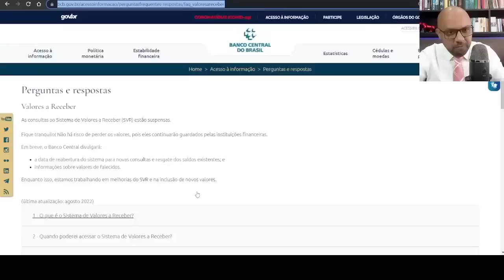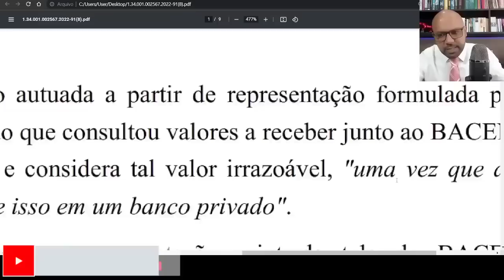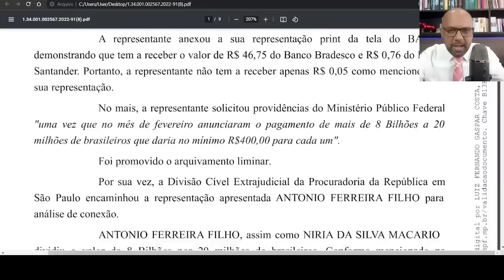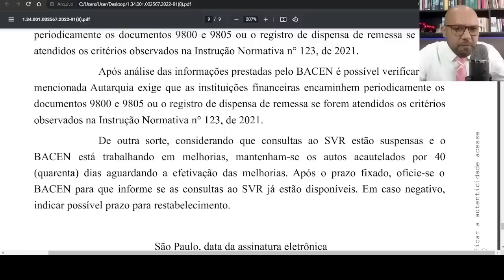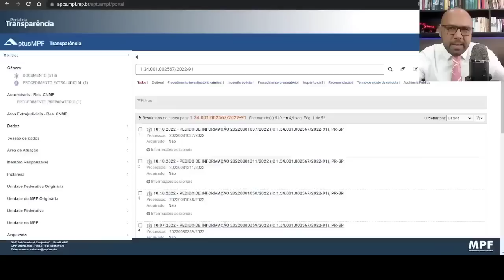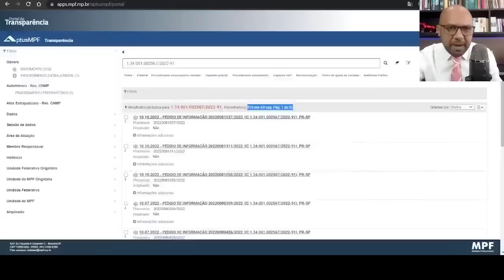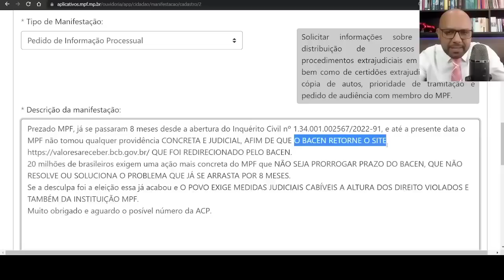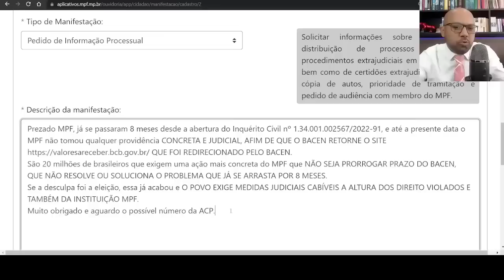BACEN ATUALIZA SITE VALORES A RECEBER E MPF PRECISA FAZER ISSO URGENTE BOLSONARO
Quer saber sobre o Valores a Receber? As consultas ao Sistema de Valores a Receber (SVR) estão temporariamente suspensas para aprimoramento. VALORES A RECEBER: já pode consultar Valores a receber.bcb.gov.br 2022? Como consultar saldo de dinheiro ... Consulta a 2ª fase de valores a receber vai ser liberada? Quem comprou imóvel nos últimos 5 anos pode ter dinheiro a receber após decisão do STJ; saiba como. Dinheiro esquecido no banco: confira novas etapas do Banco Central
Quando vai voltar o sistema do BC para sacar dinheiro ´esquecido´ em banco?
Valores a receber: quando começa a segunda etapa de liberações?
Valores a receber: Consulta a 'dinheiro esquecido' em bancos segue parada
Segunda fase de Valores esquecidos em banco já tem data pra começar?
VALORES A RECEBER BANCO CENTRAL: Consulta de dinheiro esquecido foi liberada? Veja como consultar dinhe...
Valores a Receber - Banco Central
Banco Central do Brasil
Como consultar valores a receber?
O QUE É valores a receber Banco Central?
Como consultar valores a receber BCB gov BR?
Quando volta valores a receber?
Quanto tempo leva para receber o valores a receber?
Como será feito o pagamento dos valores a receber?
Consultar e solicitar a devolução de Valores a Receber - Governo Federal
Em breve, o Banco Central divulgará: a data de reabertura do sistema para novas consultas e resgate dos saldos existentes; e; informações sobre valores de ...
Valores a receber bcb gov br g1
Valores a receber g1
Minha Vida Financeira Banco Central
Dinheiro a receber pelo CPF
gov.br cadastro
Valores a receber quando volta
Valores a receber: BC adia nova consulta a dinheiro 'esquecido' em ...
CHEGA DE HUMILHAÇÃO O QUE ESTA POR TRÁS DOS VALORES A ...
Passo a Passo para Acessar o Valores a Receber
O programa de Valores a Receber do Banco Central foi lançado no mês de fevereiro e disponibilizou mais de R$ 3,9 bilhões a cerca de 28 ...
BC cria novo site para consulta do Sistema Valores a Receber
Após falhas pelo excesso de demanda na consulta do Sistema Valores a Receber (SRV), a nova ferramenta do Banco Central ganha site exclusivo.
VALORES A RECEBER BANCO CENTRAL: Consulta de dinheiro ...
Valores a receber Banco Central; dinheiro esquecido. Além de se referir à quantia que foi esquecida em contas-correntes ou poupança, o sistema ...
Valores a receber: quando começa a segunda etapa de liberações? - FDR
O retorno das atividades foi adiado em virtude da greve adotada pelos servidores do Banco Central (BC), desenvolvedor do sistema.
Valores a receber: Consulta a 'dinheiro esquecido' em bancos ...
"As consultas ao Sistema de Valores a Receber (SVR) estão temporariamente suspensas para aprimoramento. Em breve, o Banco Central divulgará: ...
Www bcb gov br acompanhamento
Saldo dinheiro esquecido
Banco Central cursos
Valores esquecidos
Banco Central Pix
Registrato - Consulta
Banco Central reclamação
Banco Central Cotação